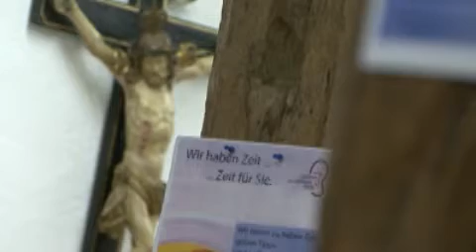Bibel-Wort vor Ort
Zentrum des Zuhörens, Ökumenische Vesperkiche, Katholische Kirchengemeinde Horb am Neckar, dekanatsreferent Achim Wicker